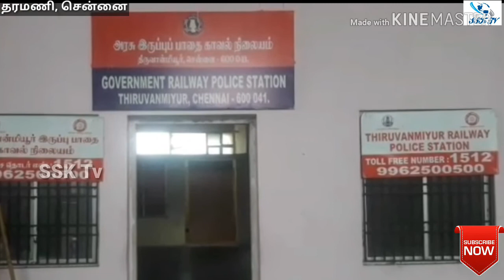ரயில் நிலையத்தில் இளம்பெண்ணை பலாத்காரமா? அதிர்ச்சி தகவல்!